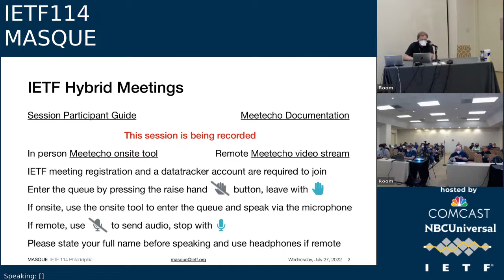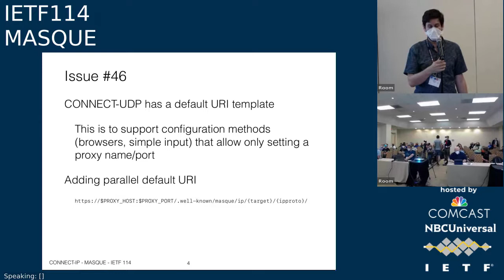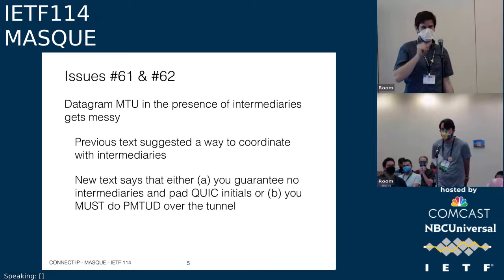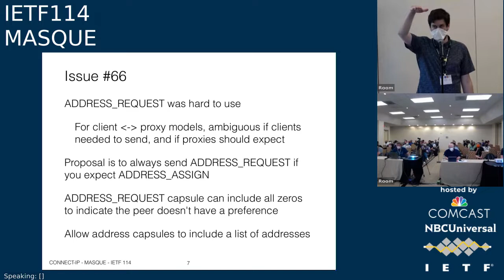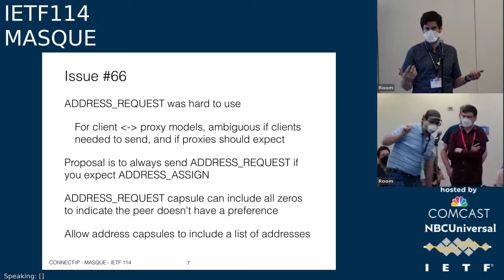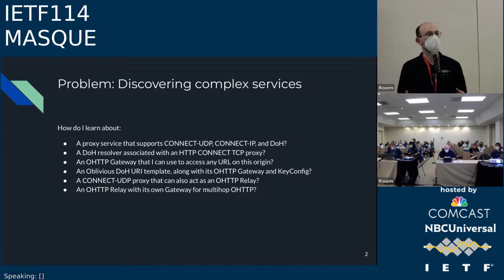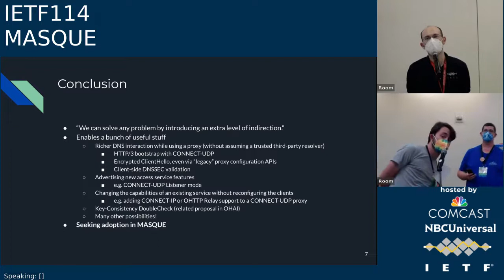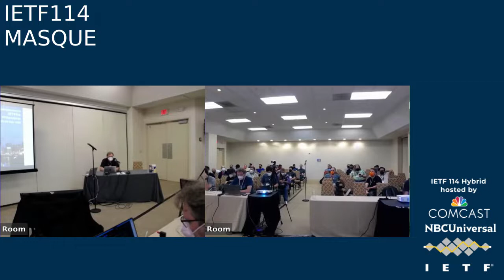IETF114 MASQUE 20220727 1900